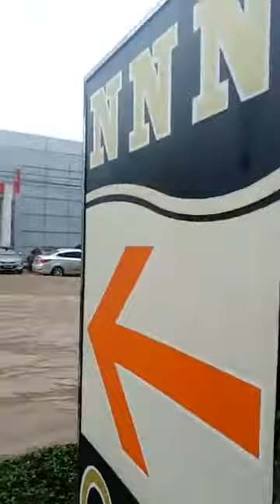Xov xwm kub heev Dej nyab Vieng Chan lawm nawb 30/8/2018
Xov xwm kub heev Dej nyab tuam ceeb Vieng Chan lawm nawb 30/8/2018.
 Muab coj los tso qhia rau ib tsoom hmoob sawv daws kom leej twg nyob hauv vieng los kom ceev faj thiab tam sim no dej loj heev lawm thiab lawv tso pas tauv dej los nyab Vieng lawm